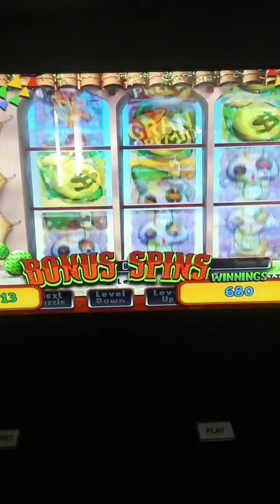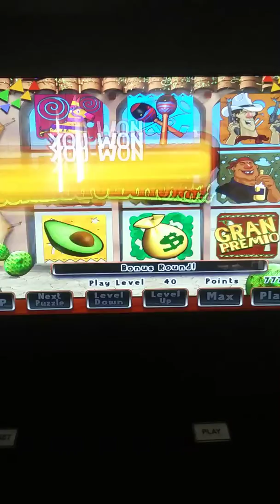Amigos Locos Pennsylvania skill machine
A good session I left with 170 from Fishy Loot should of record it but forgot ☺